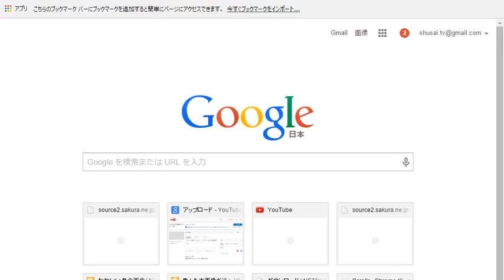2012930【画像】パリ・モーターショーで初公開された車の一覧 どれが1番いい？